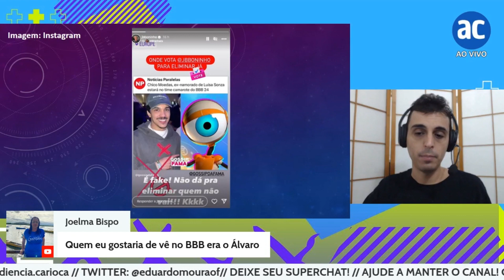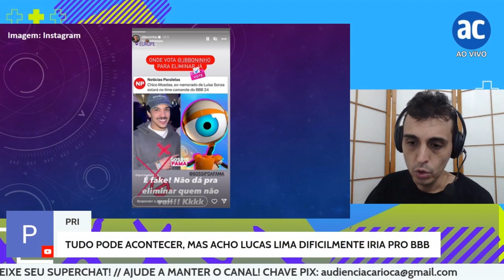VAI ENTRAR NO BBB? EX-DE SANDY É COTADO!